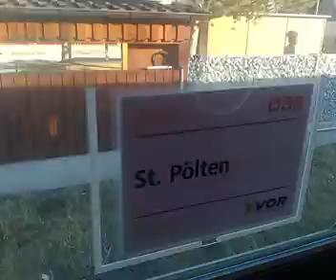durch s sonnige gölsental kurz vor 11,15 am 30.12.2022